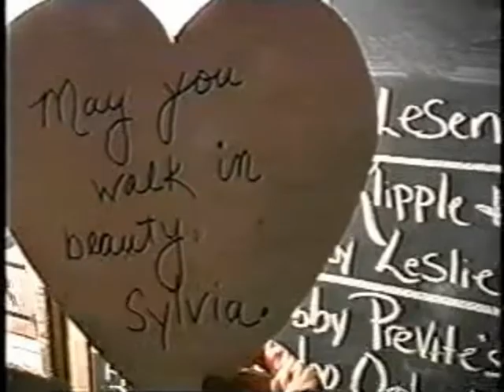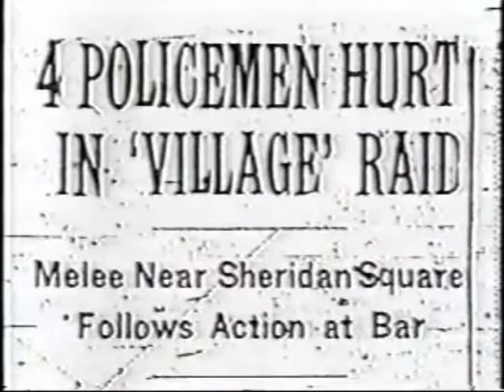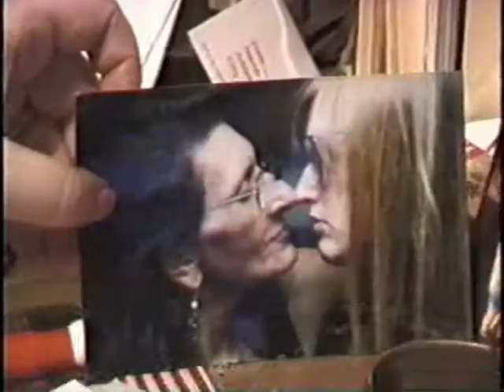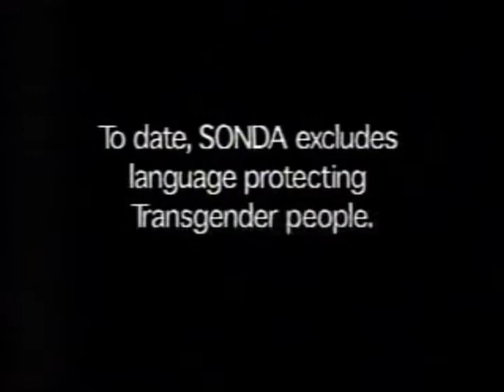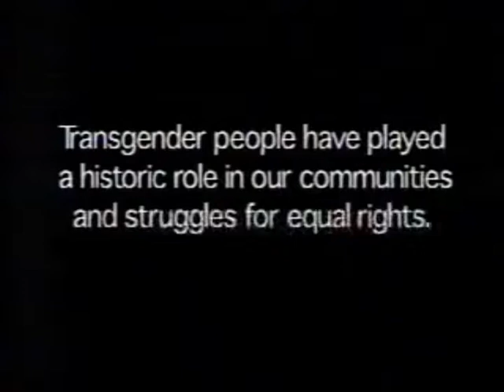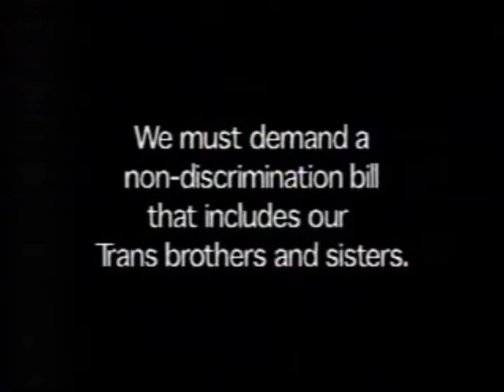Legacy of Sylvia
Film by Tara Mateik and Denise Gaberman